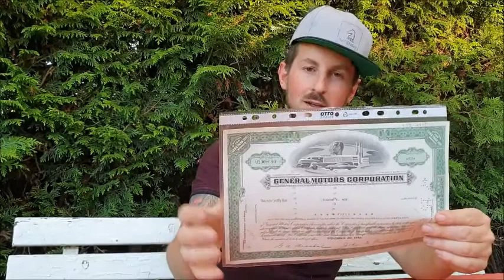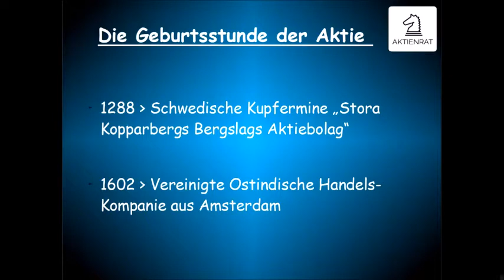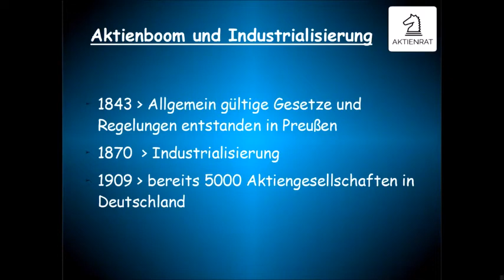die Geschichte der Aktie in 4 min erklärt. Das war die erste Aktie auf der Welt.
die Geschichte der Aktie in 4 min erklärt.

*mein absolutes Lieblingsbuch über Aktien & Börse